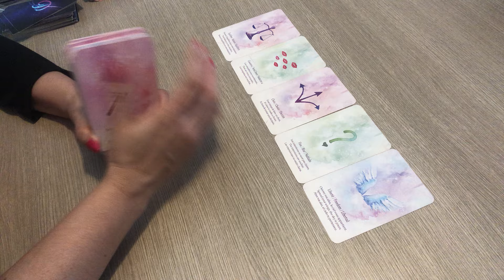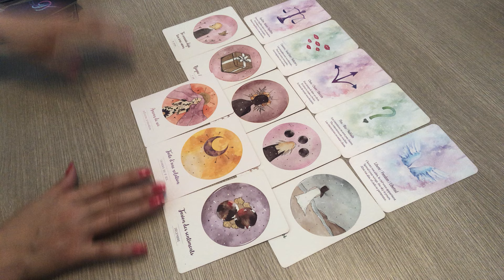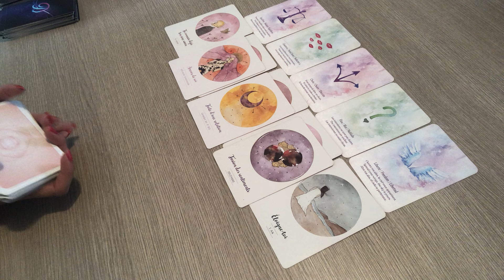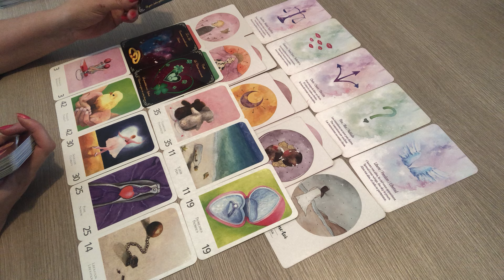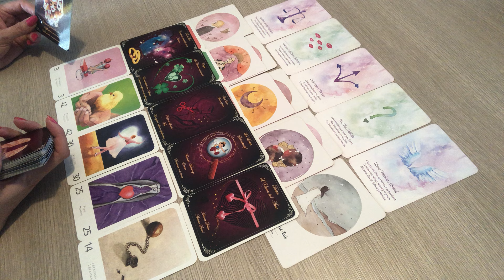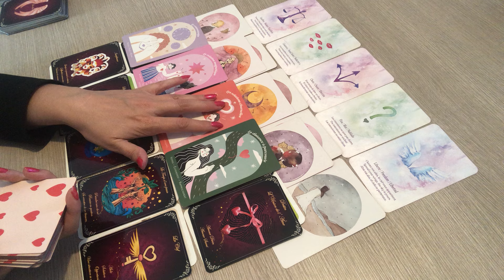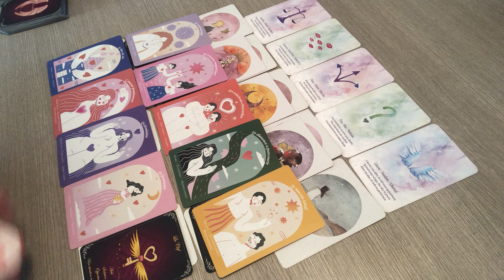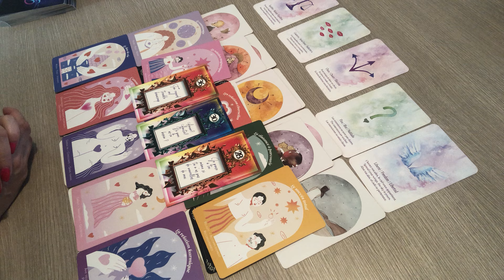TAUREAU SENTIMENTAL JUIN 2024 « relation magnetique, lien d’âme, fusion »♥️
TAUREAU SENTIMENTAL JUIN 2024 « relation magnetique, lien d’âme, fusion »♥️ taureau juin 2024 horoscope voyance guidance belline amour love ​⁠ Voici votre tirage guidance pour votre signe astrologique taureau juin 2024.
 c'est une  Guidance pour vous éclairer en  sentimental , relationnel, et spirituel   qui concerne également votre signe ascendant et  lunaire.

🌞GUIDANCE GÊNERALE et SENTIMENTALES mai 2024 🌺Voici pour l ‘année 2024 : La playlist des 12 signes astrologiques: Général, professionnelle

à bientôt. Pattyangel 🌺